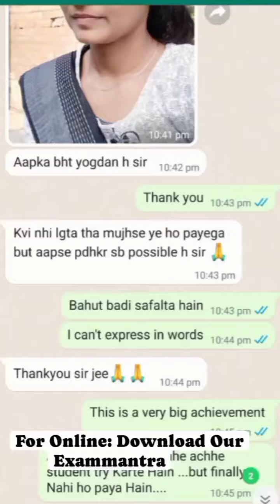BSSC CGL SELECTED STUDENTS 2023-24